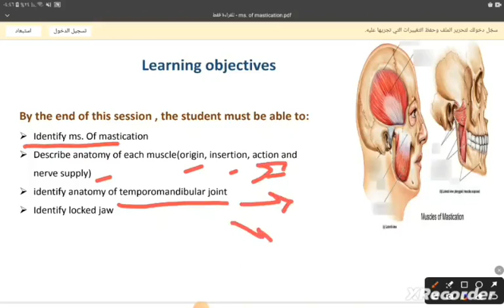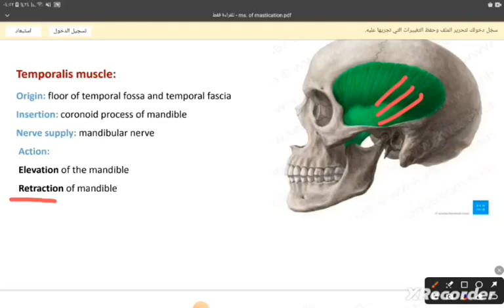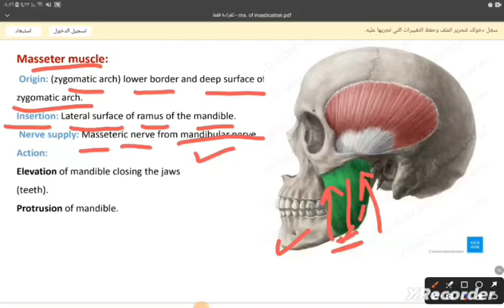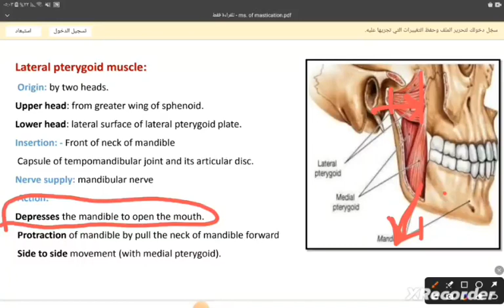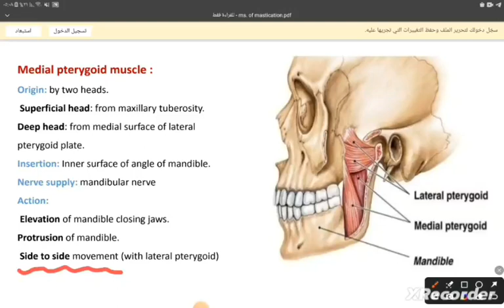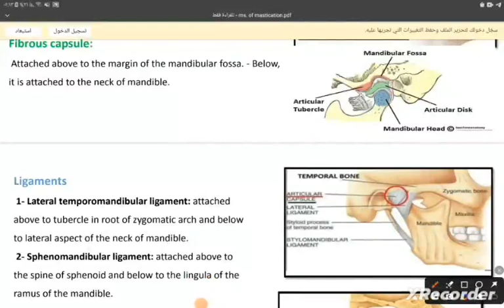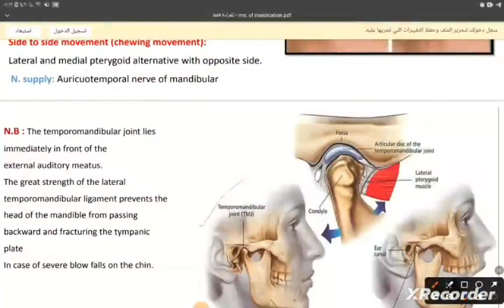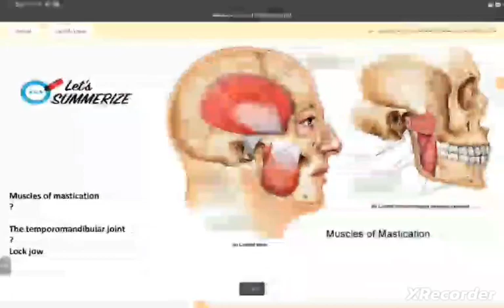L3 Anatomy : Lock jaw & Ms. of mastication (ECEC2024)🌻